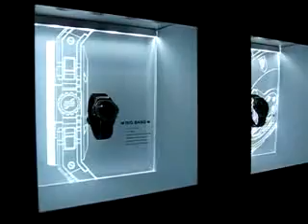Hublot at Baselworld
This watch may be available for purchase at w where you are guaranteed to get the best deal. If you find a better deal anywhere else, we ll beat it! View more videos at watchwear.tv!